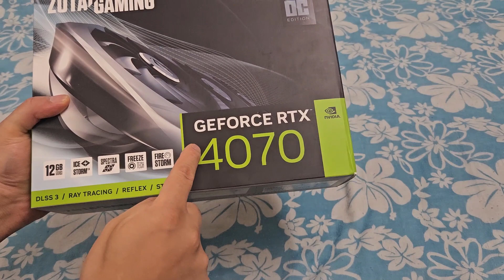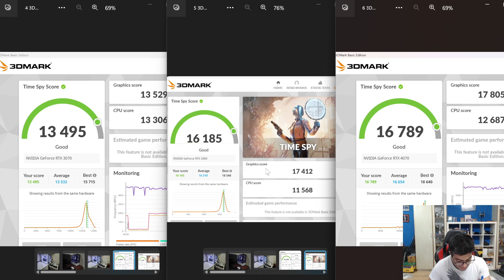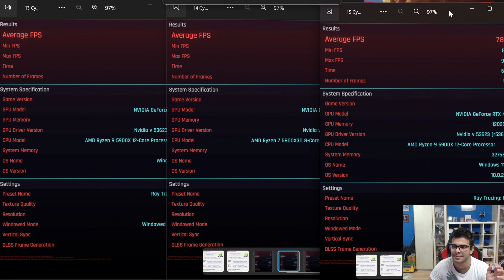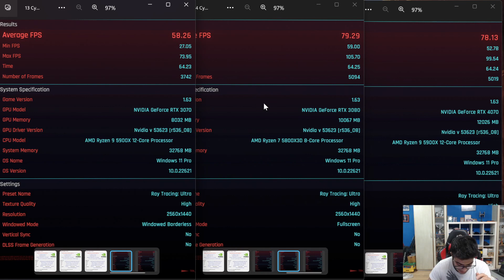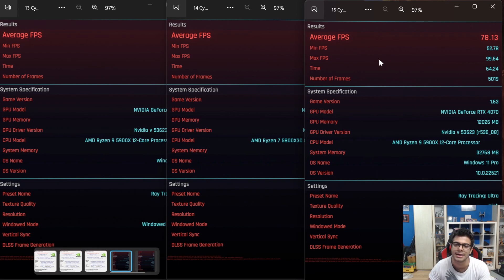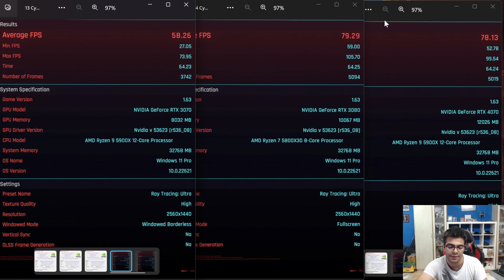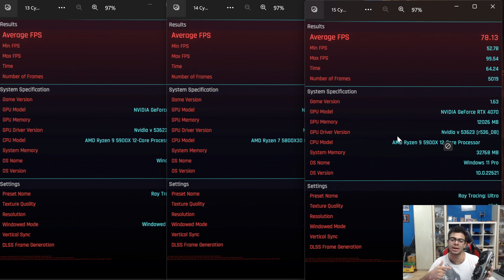Zotac RTX 4070 vs Zotac RTX 3070: Battle of the Twins!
Unboxing & performance review of the Zotac RTX 4070 Twin Edge in comparison to last year's Zotac RTX 3070 Twin Edge & its closest competitor the RTX 3080.

Spoiler - The new RTX 4070 was around 25/26% faster than the RTX 3070 and around 4/5% slower than the RTX 3080, while consuming 10% and 40% less power than those cards respectively.

Timestamps -

00:00 Unboxing & Overview
07:20 Test System Specs
10:56 Benchmark Results
14:22 Conclusion

Hey guys, this is just a channel I maintain for fun that covers PC Tech, Gadget Hardware and Android Smartphones. So far I've covered things like PC builds, flagship unboxings, reviews and tutorials on flashing custom ROMs. Let me know if there's anything specific you want me to make a video about, based on the devices I've already featured and please like and subscribe if you enjoy the videos!